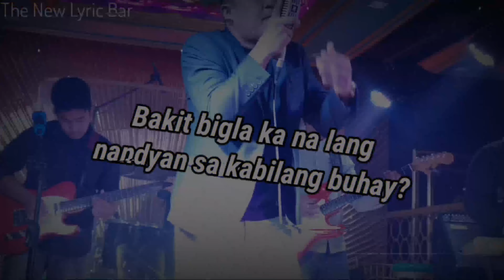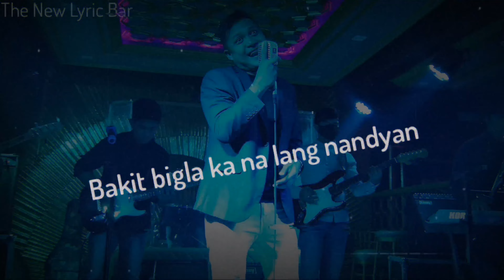Kabilang Buhay - FOTM Cover | Masong TV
Kabilang Buhay - FOTM Band Cover